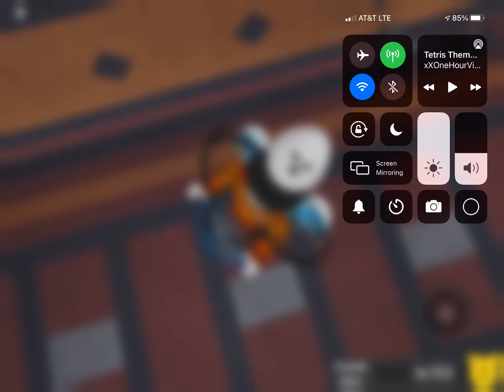How to get the old book 2 badges and the high above badge in accurate piggy rp (the return)